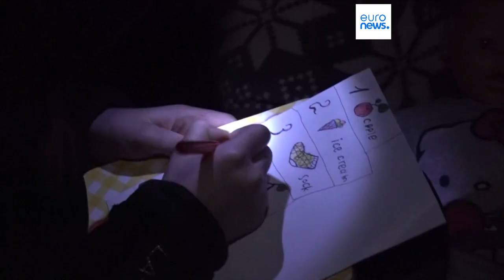Latest news bulletin | February 3rd – Morning